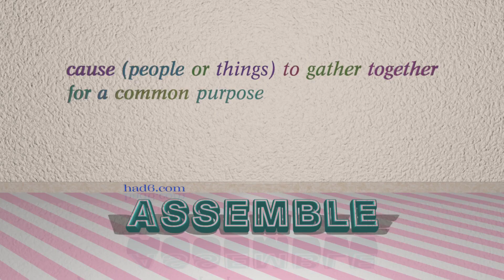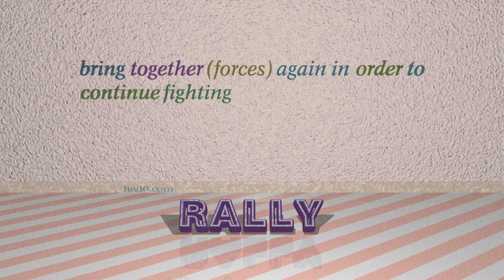summon - 6 verbs synonym to summon (sentence examples)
This video examines summon as a verb with the meaning of "call people to attend (a meeting)." 6 verbs, which have meanings similar to that of summon in standard English are introduced through sentence examples. These synonyms help you to remember the meanings of this group of words for improving your vocabulary.